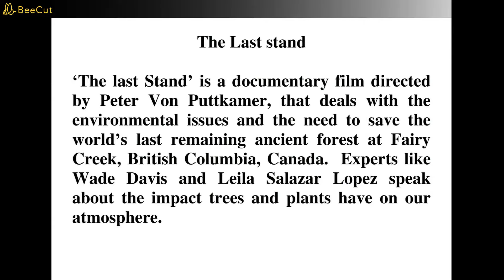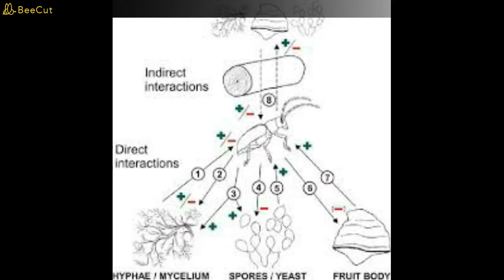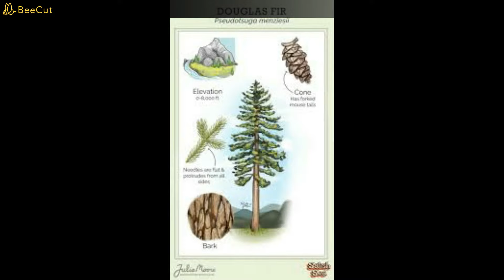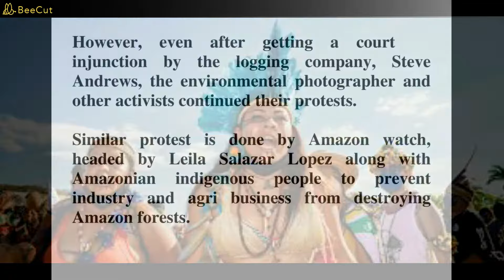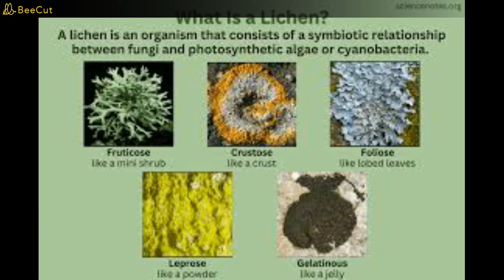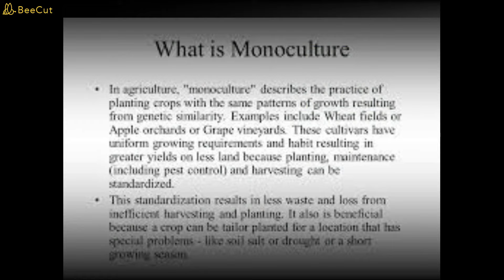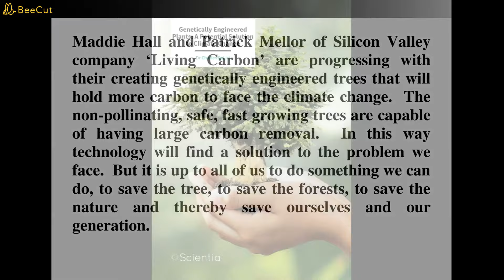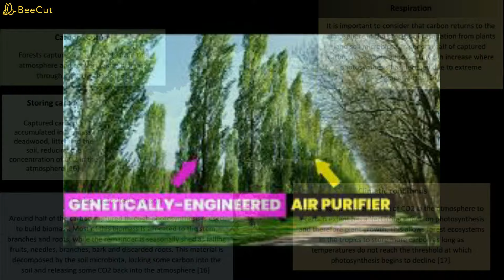The Last Stand (In Malayalam) - ഡോക്യുമെൻ്ററി - പീറ്റർ വോൺ പുട്ട്കാമർ